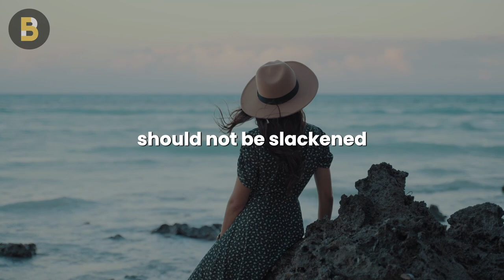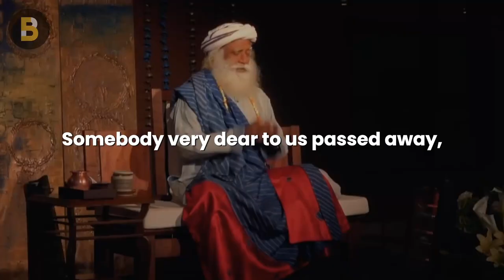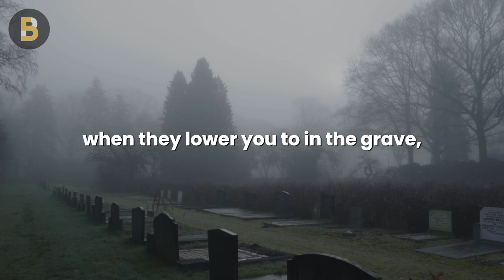What does it take to be SUCCESSFUL? | Sadhguru Success Motivation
In this motivational video, Sadhguru defines success and failure. What does it take to succeed in life fast?  What does success look like in business, relationships, and in life? Is commitment needed for a successful life?

Check out other best motivational videos by Sadhguru in our channel!